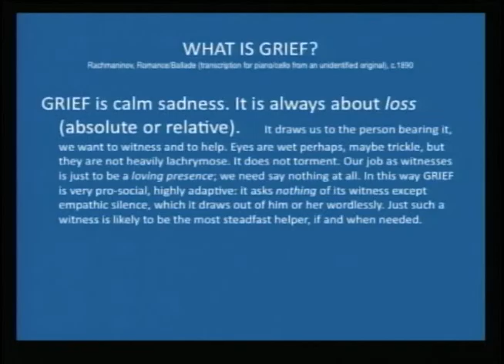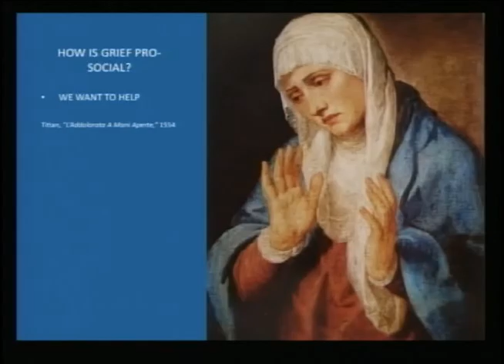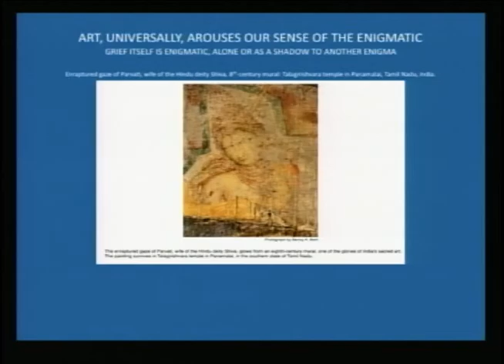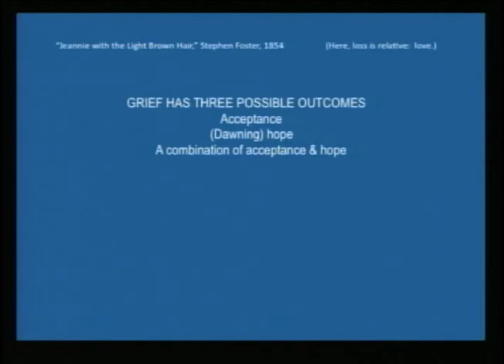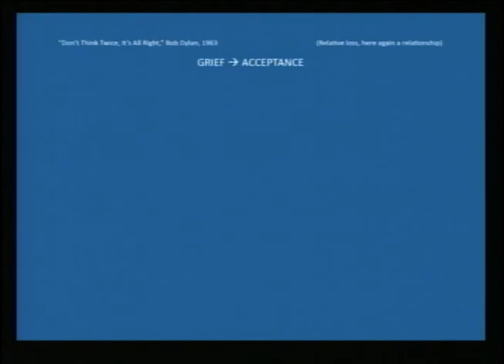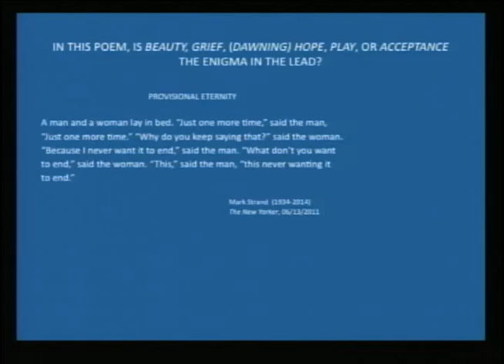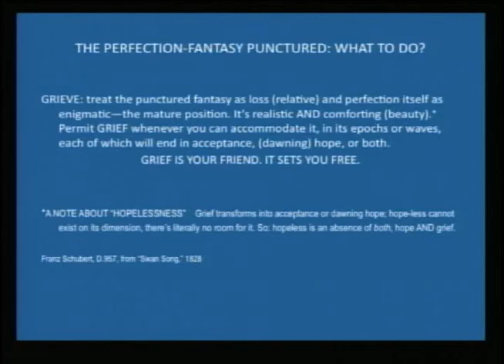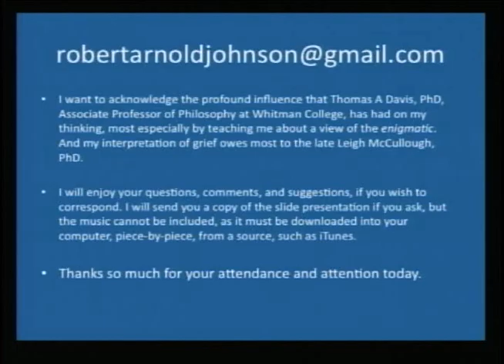Robert Arnold Johnson, MD - Why Grief is Good for Us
Robert Arnold Johnson, MD presents Why Grief is Good for Us at the 2016 Northwest Melanoma Symposium.